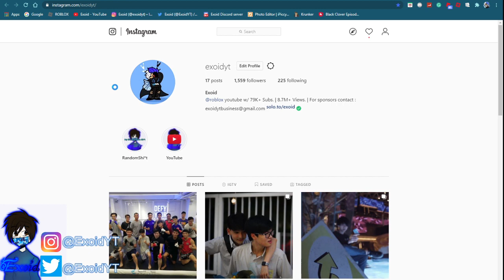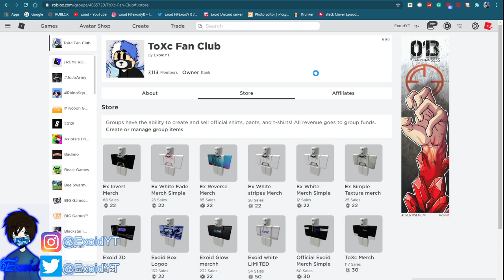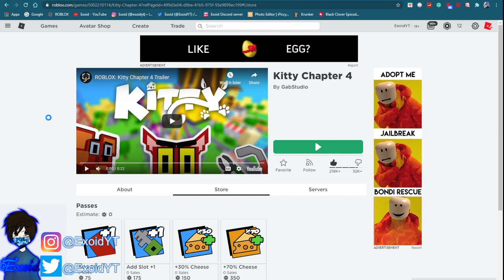*CHAPTER 4* ALL NEW *SECRET SKIN CODES* IN KITTY! *UPDATE* AUGUST 2020 [Roblox]